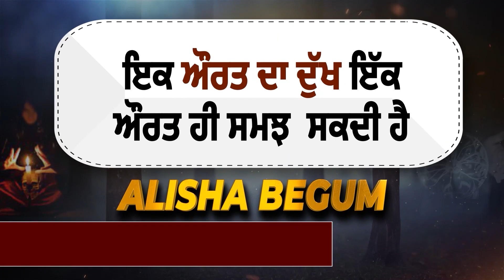ACP Kawaljit Singh ਦਾ ਸਰਕਾਰੀ ਸਨਮਾਨਾਂ ਨਾਲ ਹੋਇਆ ਅੰਤਿਮ ਸਸਕਾਰ, ਦੇਖੋ ਤਸਵੀਰਾਂ